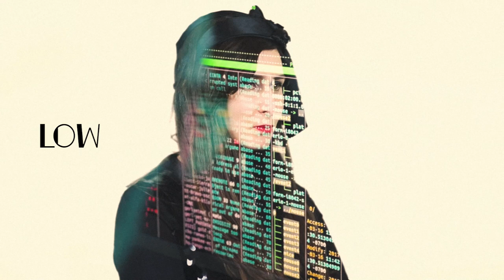Local Suicide - High Buildings w/ Lee Stevens (Official Video)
Local Suicide's new single 'High Buildings' w/ Lee Stevens - taken from the forthcoming album 'Eros Anikate' - is out Feb 22nd, 2022 on Iptamenos Discos!

Video by Jade Prevost - Instagram: edajwoo